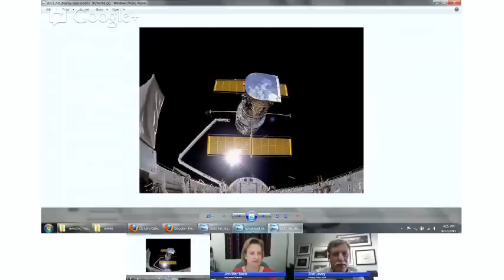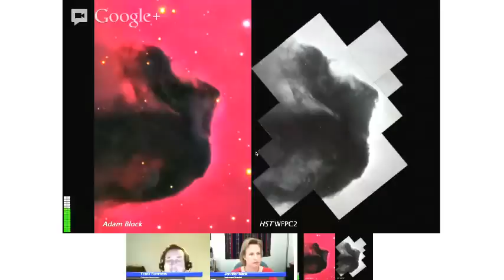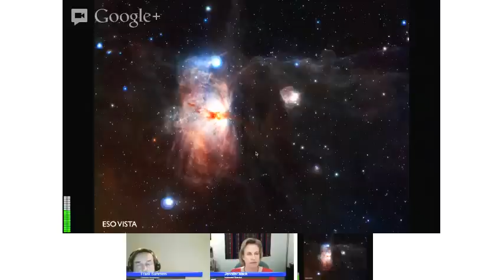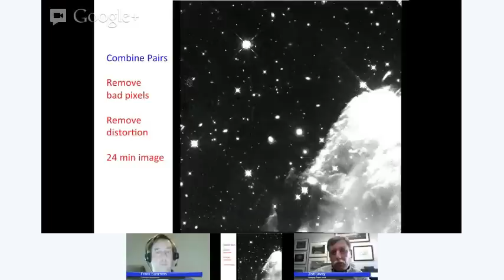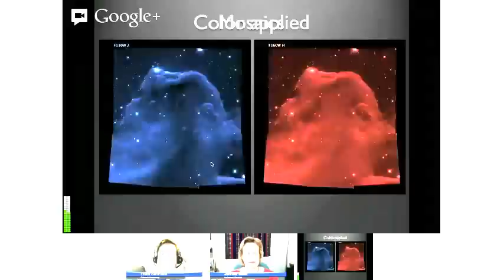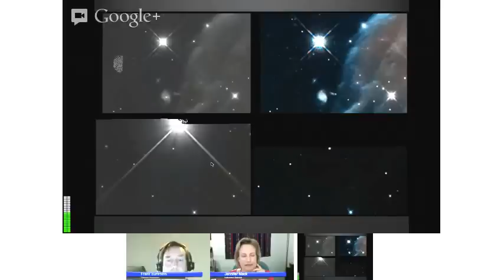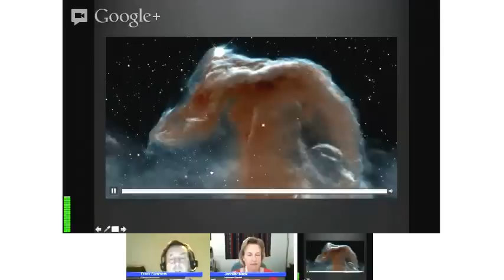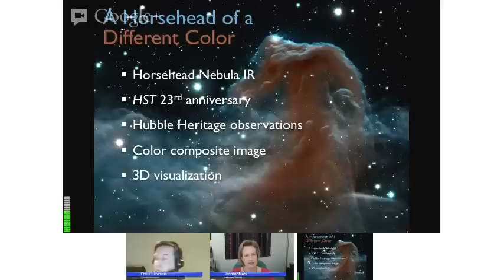Let's Celebrate 23 Years of Hubble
Hello Hubble Huggers!  It's time for another Hangout and this time, we're celebrating 23 years of awesome Hubble images with a brand new release from Hubble Heritage.

Every year about this time, we get really excited because the Hubble Space Telescope was launched on April 24th, 1990 and we're getting ready to mark the 23rd anniversary of the launch.

Hubble is a window into our universe like no other, and this week we have another breathtaking view to offer you of the iconic Horsehead Nebula, taken in the realm of the infrared.

We also have a eye-popping 3D simulation of the Horsehead based on the image you won't want to miss!

Please join +Frank Summers, +Zolt Levay, and +Jennifer Mack as they discuss the process of selecting this target, the observations, and the making of the new color image and simulation.